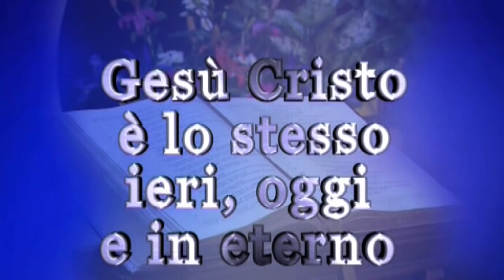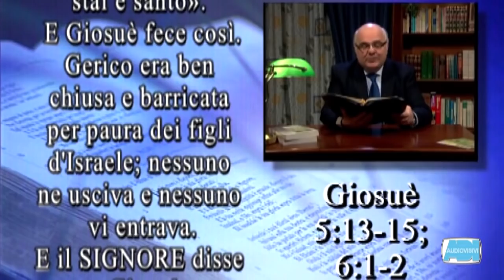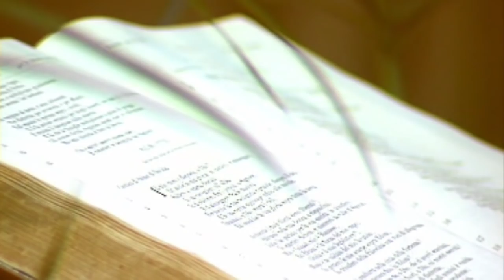Cristiani Oggi - Davide Di Iorio: Fede operante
"Cristiani Oggi" puntata 1168.
Testimonianze, musica cristiana, meditazione biblica.